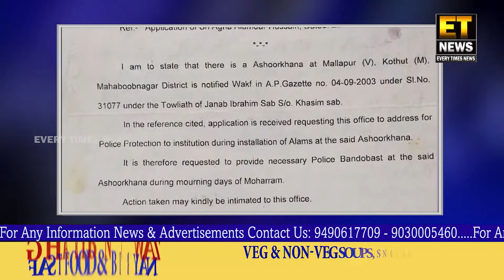Ismail Bee And Her Husband Mohd Yousuf Today Came To Waqf Board Try To Met Chairman Mohammad Saleem.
Smt Ismail Bee, and her Husband Mohd Yousuf today Came to Waqf Board and Try to Met With Waqf Board Chairman Mohammad Saleem, But he was not Allowed to Meet Him But they have wait till Waqf Board Chairman Mohammad Saleem Came Down they Stop their Car and given a Complaints that That Ismail Bee Is a Daughter of Hyder Sahab and her brother has given that property to Waqf For Ashour Khana this land Is 4 acer and 4 GTS...Waqf Land Encouragers has entered a Agreement of 2 acr of land from that Mohd Yousuf said that I was giving Memos since last Ten Year But No action was taken by Waqf Board... I appeal To Waqf Board Chairman Mohammad Saleem to take this matter is serious and take action on it.

FOR DETAILS :-
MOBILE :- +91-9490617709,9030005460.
CALL EVERY TIMES NEWS SUB EDITOR, SHAIK MURTUZA
FOR DETAIL :-
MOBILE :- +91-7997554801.